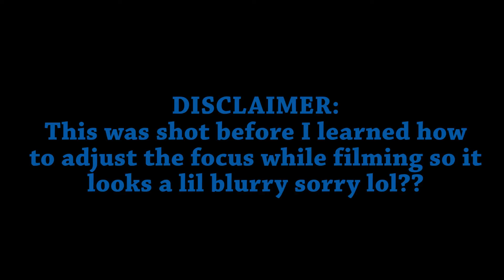JORDAN'S CHALLENGE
It was a fight to the top, and only one man could make it.